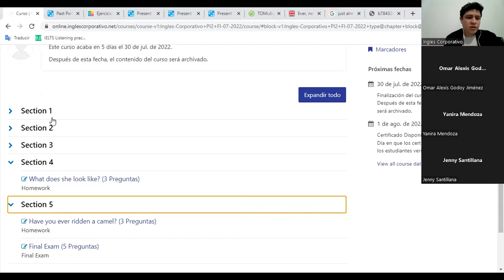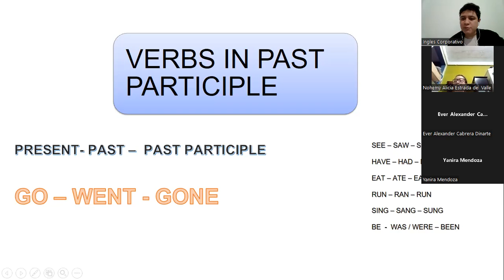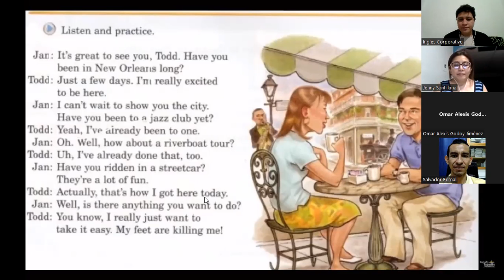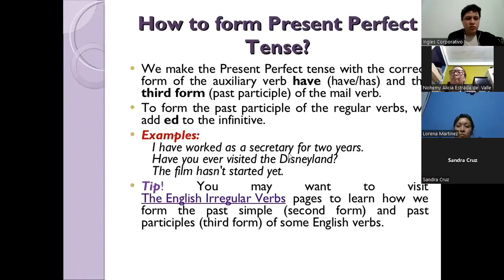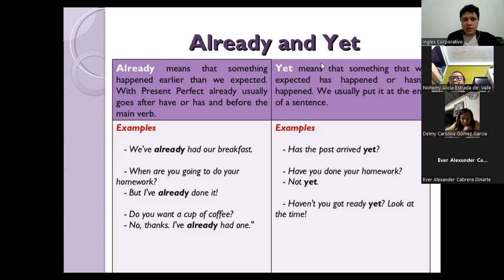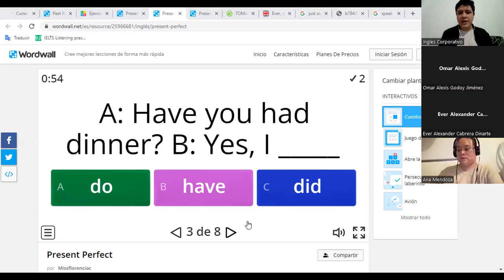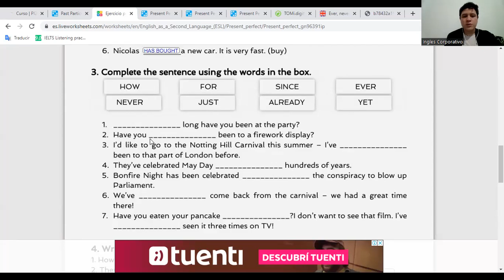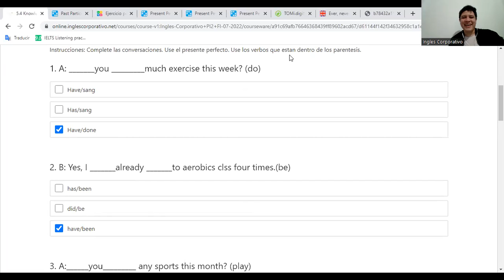Inglés Corporativo-25/07/2022-PRESENT PERFECT